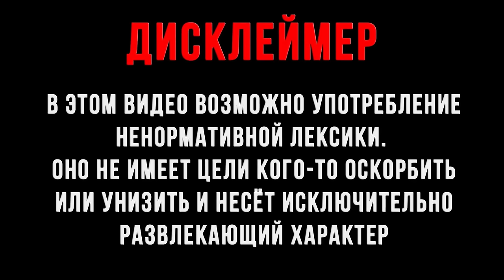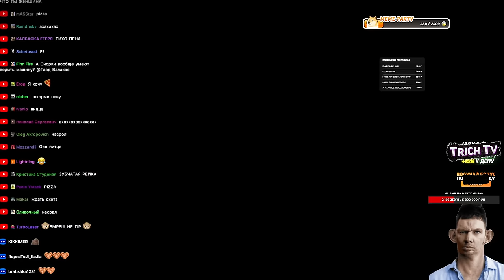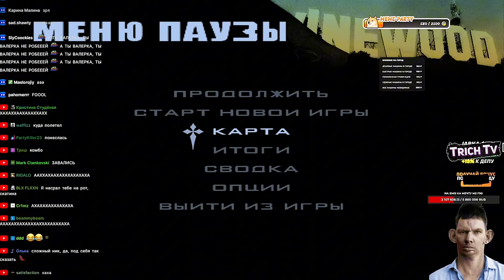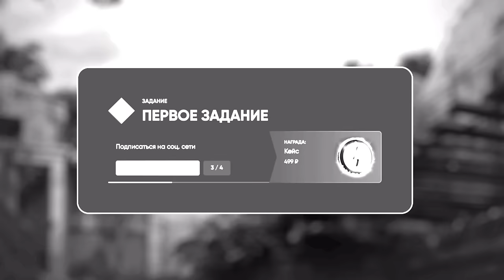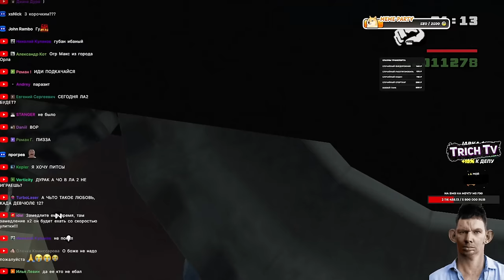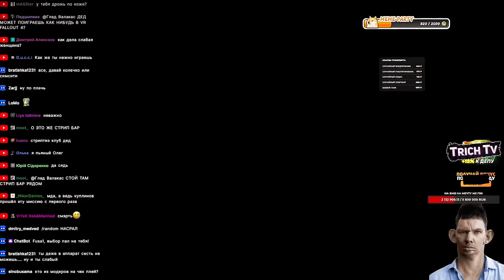Зрители ИЗДЕВАЮТСЯ над Валакасом l GTA SA Хаос мод #2